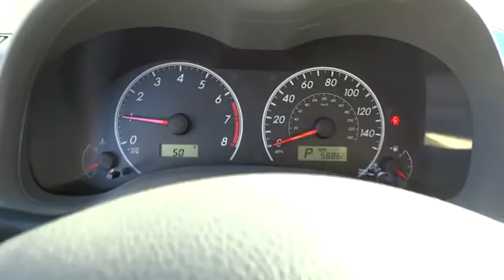2010 Toyota Corolla Alpharetta, Roswell, Cumming, Sandy Springs, Marietta GA 6717A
2010 Toyota Corolla  - Stock#: 6717A - VIN#: 2T1BU4EE6AC311111